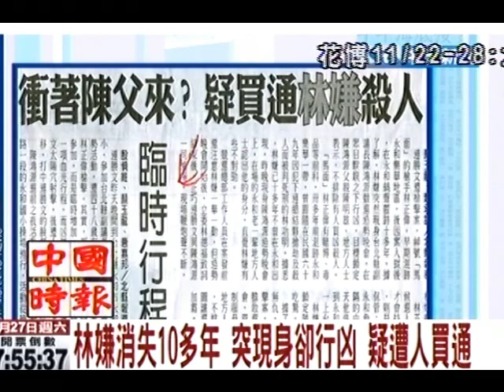目標候選人父親？林嫌疑遭人買通行凶